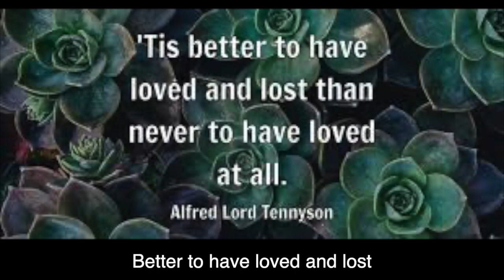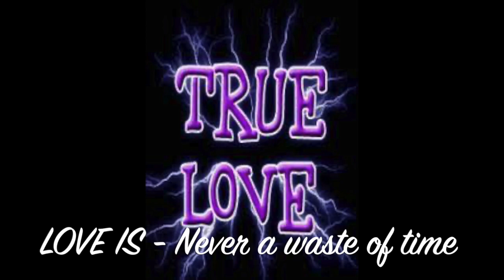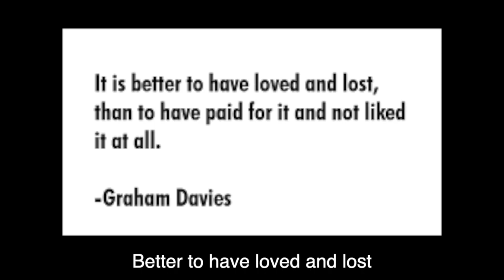Love Is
Better to have loved and lost
Lost your babe
Than never loved at all
Loved your babe
Some people pay the cost
Some people just get lost

Love is never a waste of time

Love can make you cry
Feel like you’re gonna die
But you can never ever deny
Without love there is no life

Love is a game of tears
Let me make it very clear